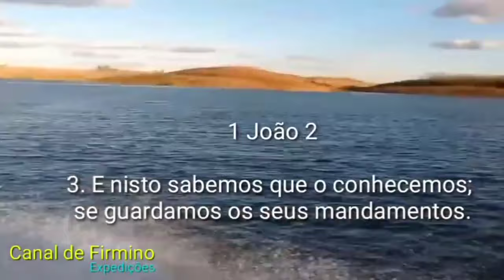BOA NOITE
Quem Puder e Quiser ajudar meu Canal   PIX 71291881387